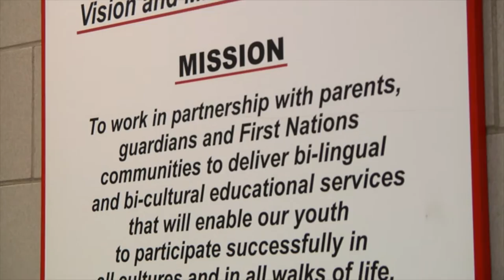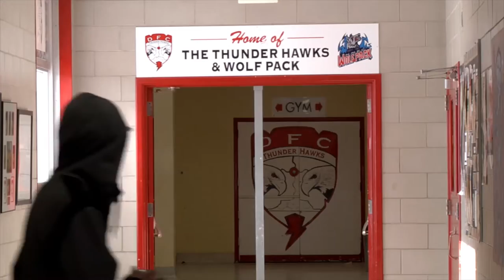DFC Transitions Video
This video was developed to introduce new students to culture and life at Dennis Franklin Cromarty (DFC) high school in Thunder Bay. It was developed by DFC staff and students, Greg Quachegan, and the Broadcasting Students at Confederation College, with the support of the Thunder Bay Service Collaborative. For more information on the Service Collaborative initiative,